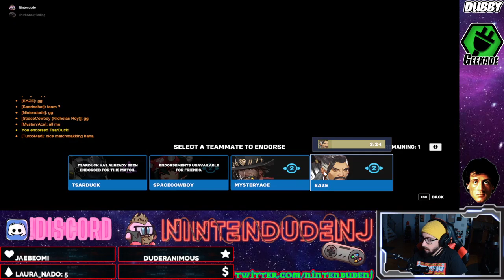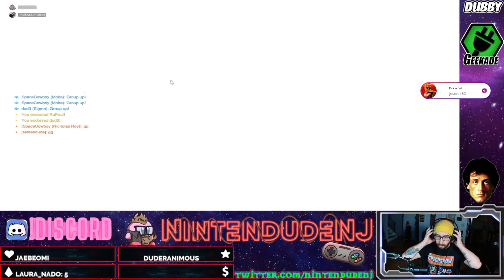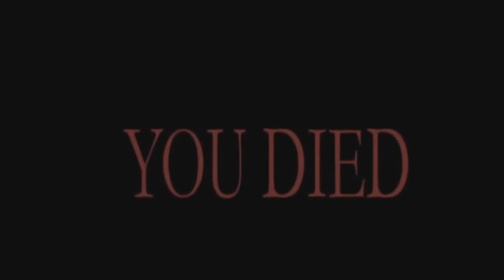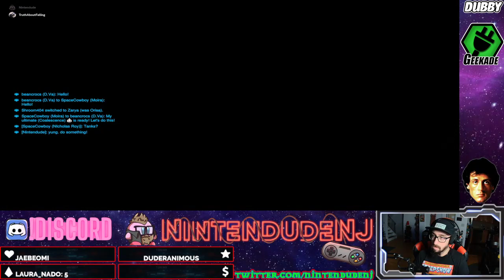High 5s and stage dives at the Watchtower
Playing some Overwatch 2 with Truth getting close to finishing the weeklies. lets go!